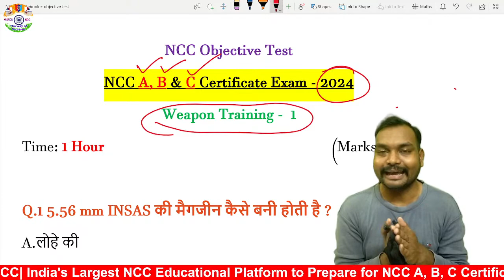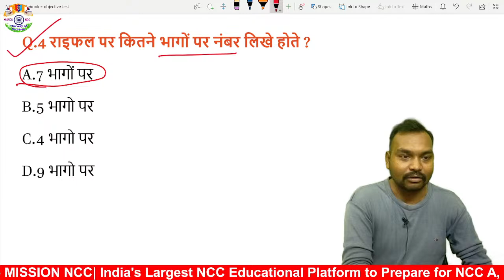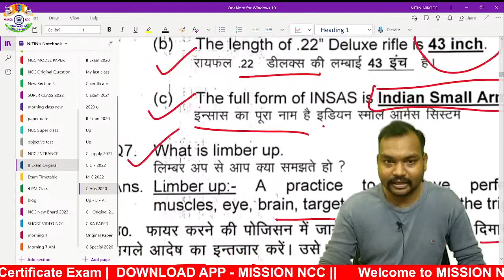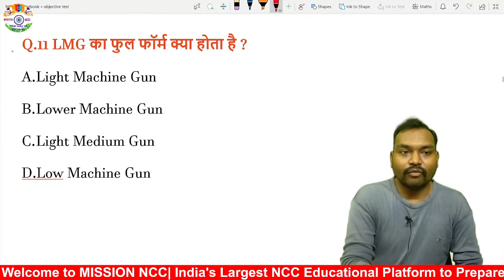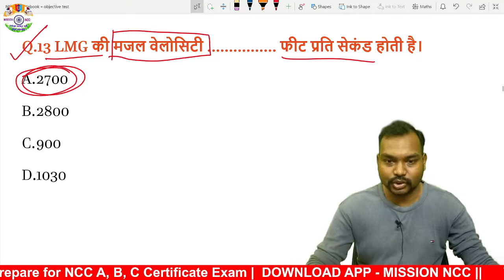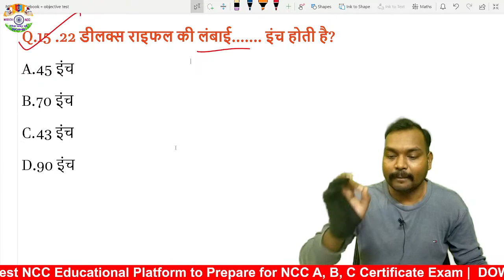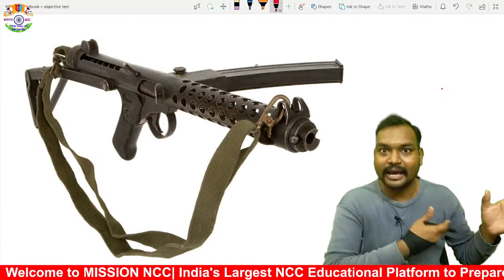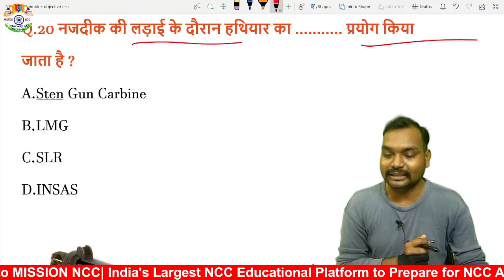NCC Weapon Training NCC A B C Certificate Exam 2023 | NCC Weapon Training Video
Homework

                🇮🇳🇮🇳 Jai Hind 🇮🇳🇮🇳